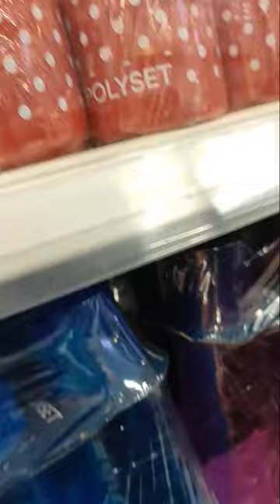We are Doing Shopping in Mall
Today we are doing fun in the mall and also shopping in the mall.
And Aymaan is so happy when he comes to the mall.